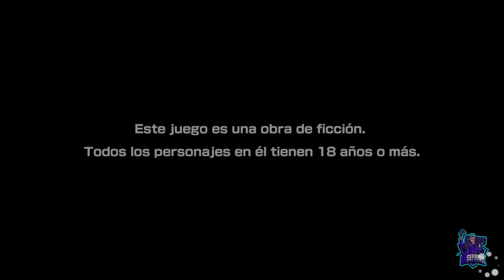PRETTY GIRLS FOUR KINGS SOLITAIRE // PLATINO FACIL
Platino fácil, de entre 1 a 2 horas, y se puede conseguir en PlayStation 4 y PlayStation 5, requiere completar solitarios en diferentes niveles
Pretty Girls Four Kings Solitaire